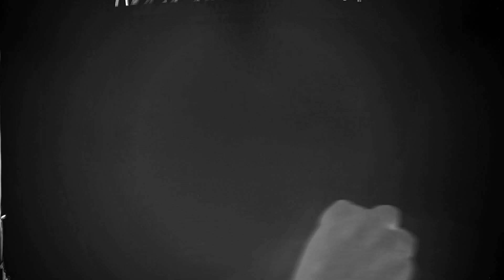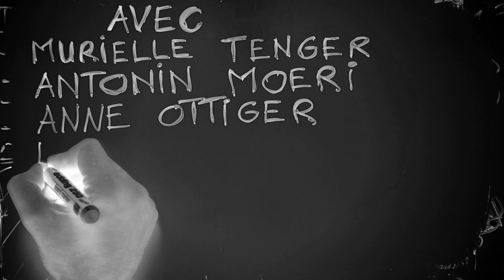MOURRIER A VEVEY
Du 17 au 20 septembre 2014 au Théâtre Oriental-Vevey
Par le collectif Fin de moi

Textes Sébastien Meier
Mise en scène : Benoît Blampain
Jeu: Murielle Tenger | Antonin Moeri |Anne Ottiger
Danse : Bastien Hippocrate | Claire Dessimoz

Oriental-Vevey
Rue d'Italie 22, 1800 Vevey
Réservations par téléphone au 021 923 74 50